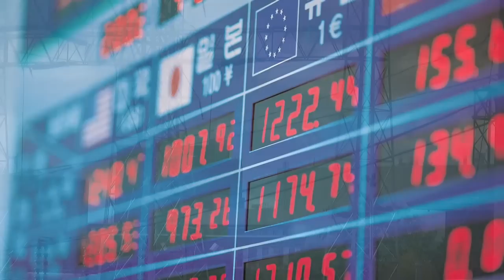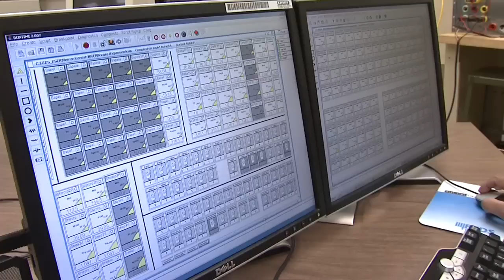Missouri S&T Partnership and Possibilities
As the competition for sources of energy makes an unstable world more dangerous, researchers at Missouri University of Science and Technology are finding new ways to power the nation. From hydrogen powered shuttle busses and solar houses to plug-in electric vehicles and oil from algae, Missouri S&T are committed to solving the nations future energy needs.